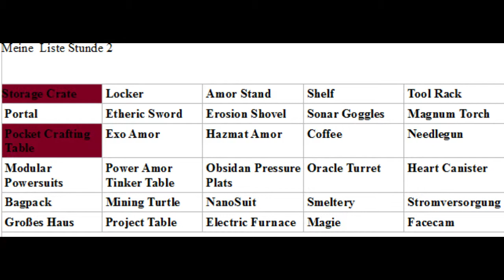Let´s Play Minecraft Monsters #10 Seltsame Kristalle